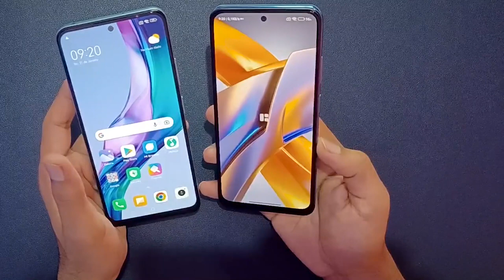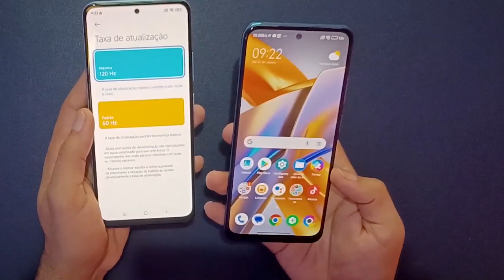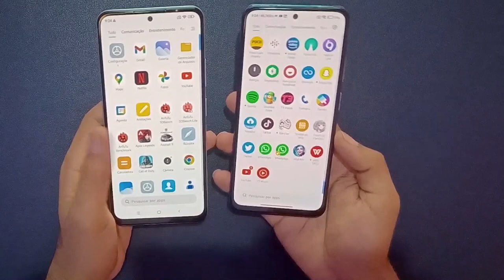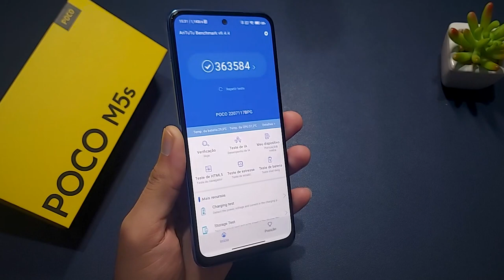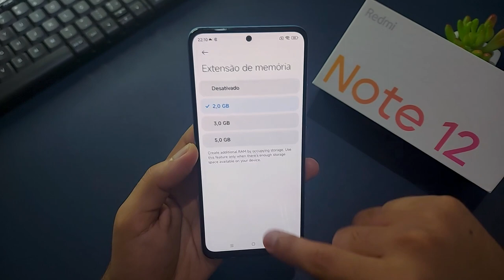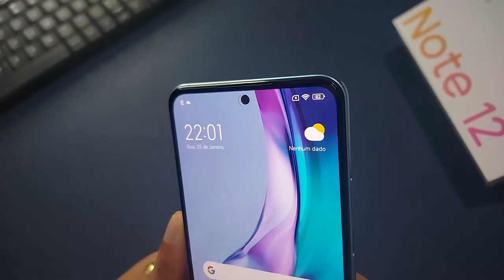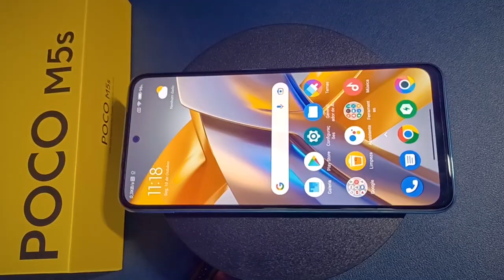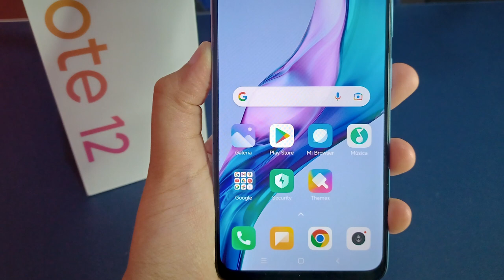Redmi Note 12 vs POCO M5s Tem Muita Diferença?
💖 Redmi Note 12 5G (Versão Global) ➽